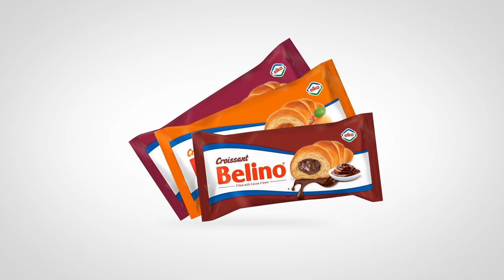Croissant Bellino - Nga ELKA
Sport i Croissant Belino, viti 2017

Cilësi pranë jush!